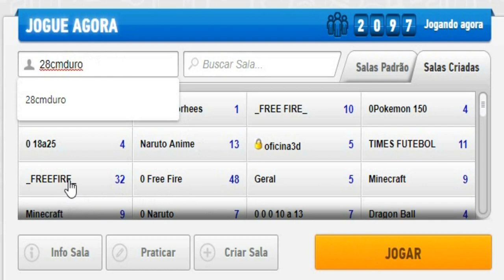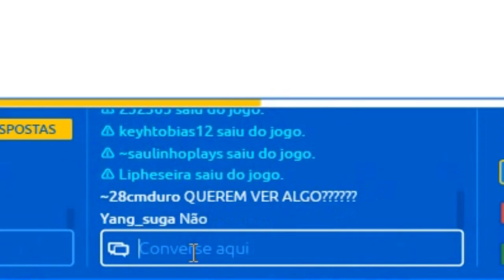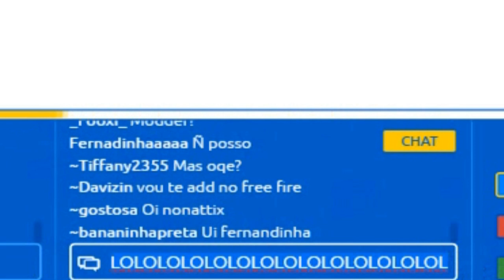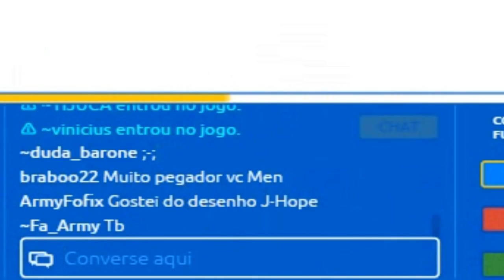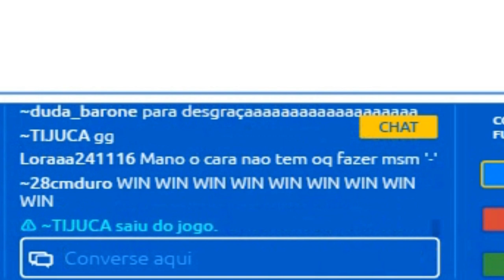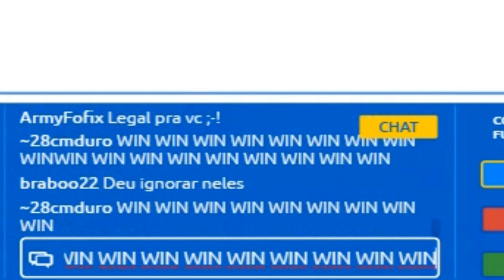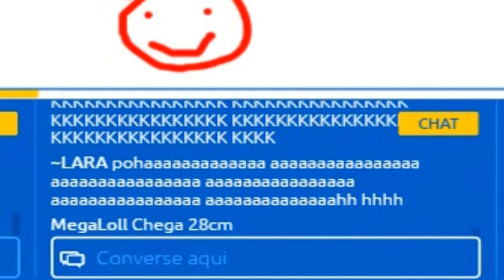COMO IRRITAR JOGADORES NO GARTIC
JOGUE GARTIC E SEJA FELIZ!